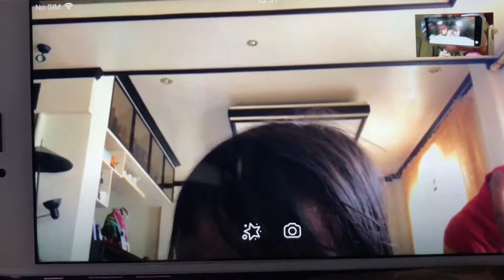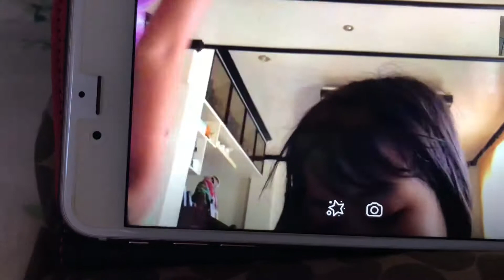Boom boom dance